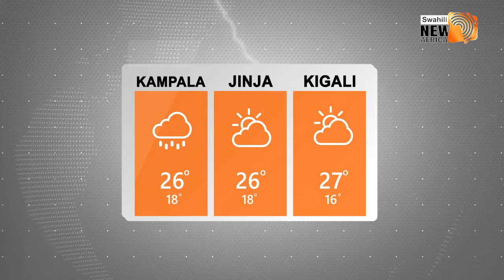Hali ya Hewa leo 04-11-2019 || New Africa Swahili